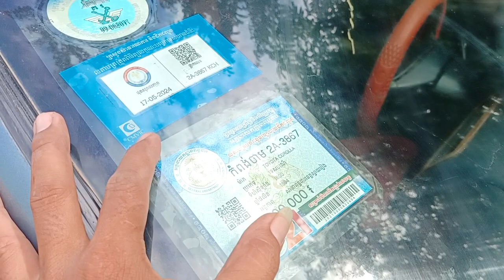លក់ឡានធូរៗ, Corolla,94,(3600)$///0978033247+0963430015+017295632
សូមអរគុណសម្រាប់ការចូលមកទស្សនា!
*** សម្រាប់បងប្អូនដែលចង់ឧបត្ថម្ភការផ្សាយ សូមបរិចាគតាមរយៈ
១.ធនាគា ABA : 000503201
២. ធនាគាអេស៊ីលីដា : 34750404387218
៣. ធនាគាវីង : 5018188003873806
សូមអរគុណ!